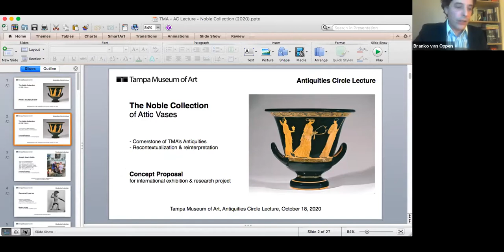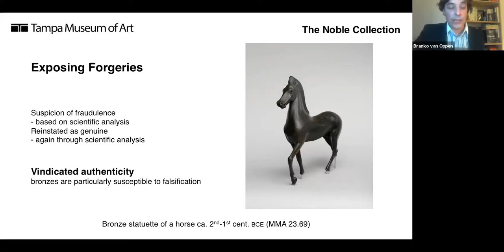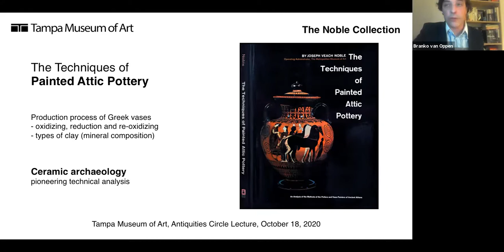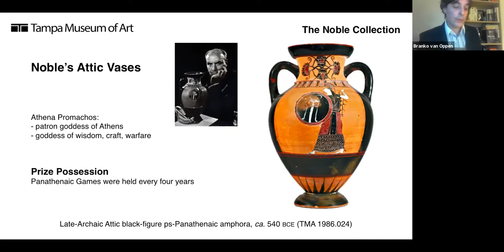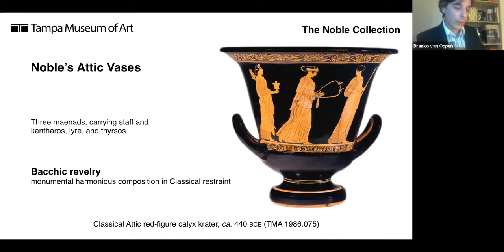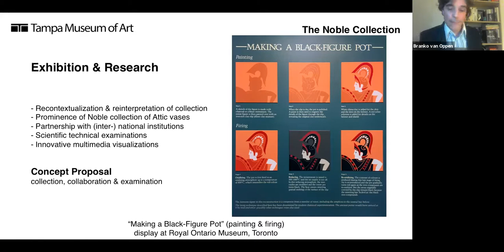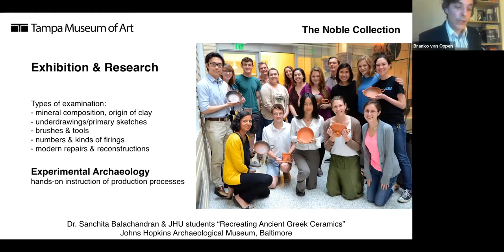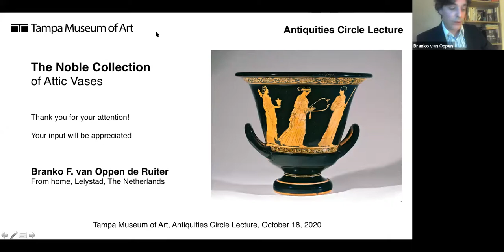Antiquities Circle Lecture - The Noble Collection of Attic Vases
During the fall of 2020, Dr. Branko van Oppen presented four lectures as part of the Tampa Museum of Art Antiquities Circle programming. In this second presentation, Dr. van Oppen looks at the collection of Joseph Veach Noble.

The Joseph Veach Noble collection of Attic vases, for some 35 years now, form the foundation of the permanent Antiquities collection of the Tampa Museum of Art. This superb collection of international renown among specialist circles is noted for its breath of themes and styles, forms and techniques. The Noble vases are therefore of superior educational value to illuminate aspects of ancient Athenian myth and religion, warfare and athletics, wine culture and cosmetics, daily life and entertainment. The same black- and red-figure vases were also the basis of Noble’s own pioneering study of the firing process and other technical details. While some examples have been on display before, a dedicated exhibition of the Noble collection of Attic vases has not been hosted in any national or international venues outside of the TMA.

Speaker: Dr. Branko van Oppen is an ancient historian specialized in queenship during the period from Alexander the Great to Cleopatra. He received his PhD from The City University of New York, where he studied with Sarah Pomeroy; he has over a decade of wide-ranging teaching experience in the U.S. and his native country The Netherlands; and he has worked for five years at the Allard Pierson Museum, which holds the archaeological collection of the University of Amsterdam. Dr. van Oppen’s academic interests further include clay seal impressions, animals in ancient material culture, and Romano-Egyptian mummy portraits, as well as art history and ancient religion.